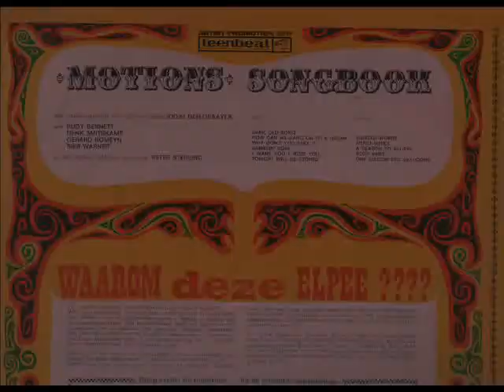Motions Songbook - Teenbeat 1967 (b side)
Een zeldzame LP in zeer goede staat!
Je hoort Rudy Bennett,Henk Smitskamp,Gerard Romeyn en Sieb Warmer.
Met aankondigingen en interviews door Joost Den Draayer,en ook hoor je de Engelse Motions producer Peter Sterling!